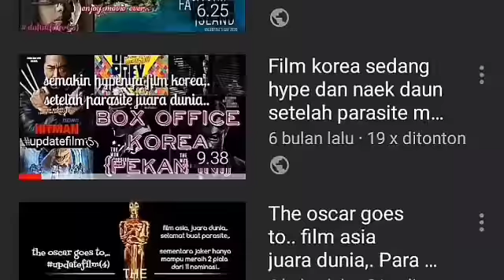ISF (Daftar Nominasi Festival Film Indonesia 2022),. berikut nominasi FFI 2022,. apa film jagoanmu,.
gue akan kembali membagikan info seputar film,. kali ini infonya datang dari pagelaran penghargaan paling bergensi di dunia perfilman tanah air,. yaitu festival film indonesia,.

berikut daftar nominasi FFI 2022,. apa film jagoanmu,. yuk liat list selengkapnya,. meluncur ke video,.